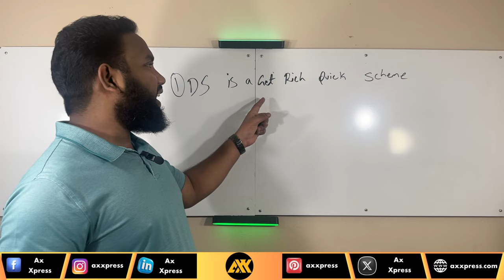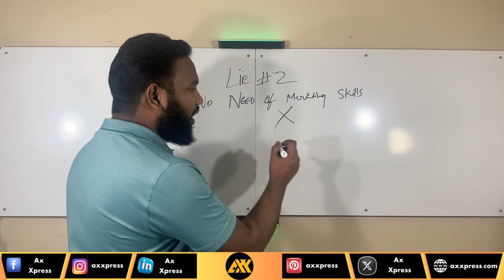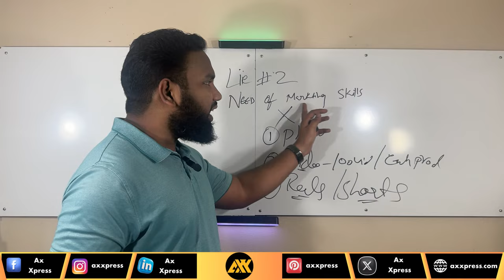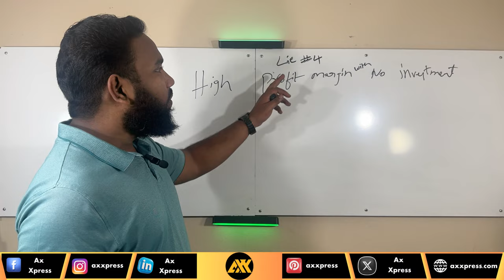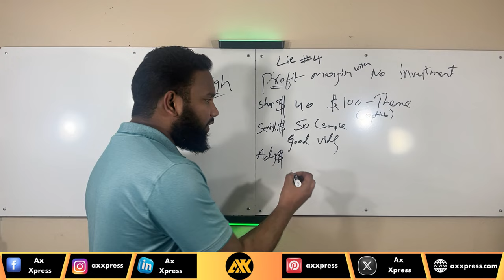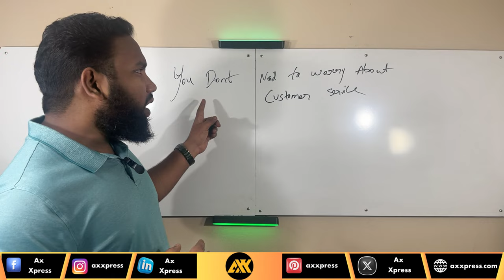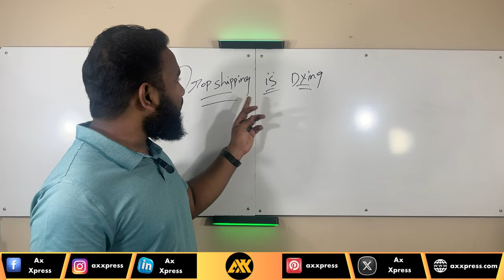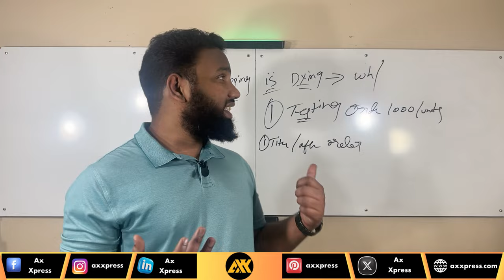The Biggest Drop Shipping Lies You're Being Told